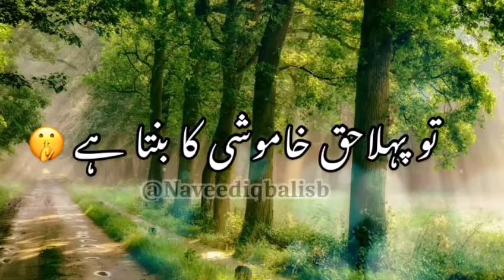Jab Zindagi Ki Samajh Anay Lag Jaye 🤔👈 ( Naveed Iqbal Urdu Poetry )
Naveed Iqbal 🕯✍🏻.